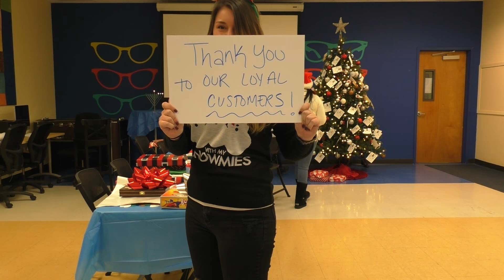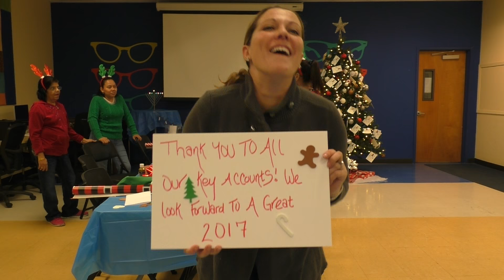ClearVision Optical Holiday Video 2016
Happy Holidays from the ClearVision Optical family!